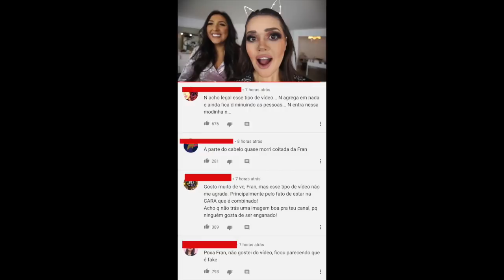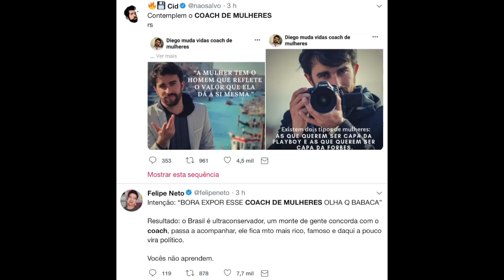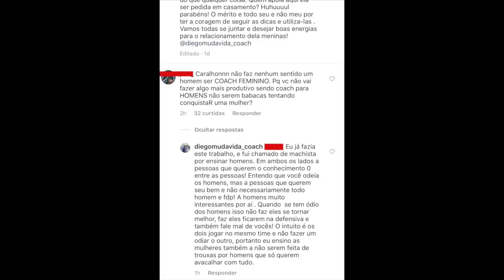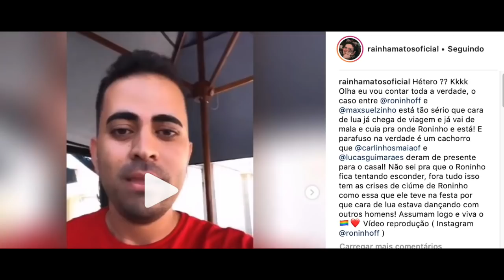FOI FAKE? FÃS DE FRANCINY EHLKE DETONAM VÍDEO (PIOR MAQUIADOR DA CIDADE)! O APRENDIZ E BOATOS!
Fãs de Franciny Ehlke criticam vídeo Fui no PIOR MAQUIADOR DA MINHA CIDADE *péssimo?* e ainda: Roninho rebate FOFOCA DE RAINHA MATOS e O Aprendiz na BAND JÁ RENDE POLÊMICA E BOATOS SOBRE eliminações!

Minutagem:
0:12 O Aprendiz na BAND JÁ RENDE POLÊMICA E BOATOS SOBRE eliminações!

2:43 Fãs de Franciny Ehlke criticam vídeo Fui no PIOR MAQUIADOR DA MINHA CIDADE *péssimo?*

4:29 Fernanda entrega Loreto e Débora Nascimento juntos!

5:09 Diego muda vidas Coach De mulheres vira assunto e deboche no Twitter

6:30
Roninho rebate FOFOCA DE RAINHA MATOS

Entenda
"COISAS QUE NÃO POSSO FALAR" Carlinhos Maia APAGA STORIES E VOLTA POLÊMICO FIM DE REYNALDO E MALU

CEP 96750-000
Butiá/RS